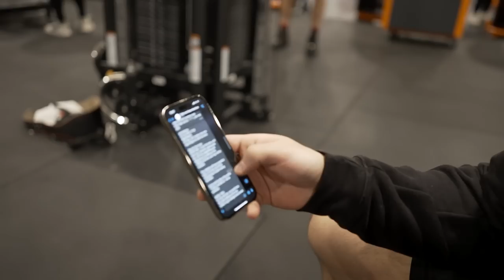BOOM OMGEVALLEN | HOUTHAKKEN & CHEST WORKOUT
Onze boom heeft 2023 niet gehaald. Tijd om er een workout uit te halen. Kosso gaat voor het eerst houthakken en voegt er ook een chest workout aan toe.